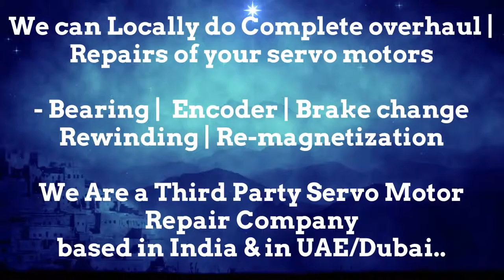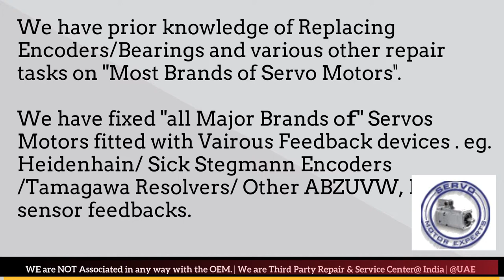AEG Modicon Servo Motor Repair Drive Encoder Stock Repair UAE Dubai Arab Oman ARAB